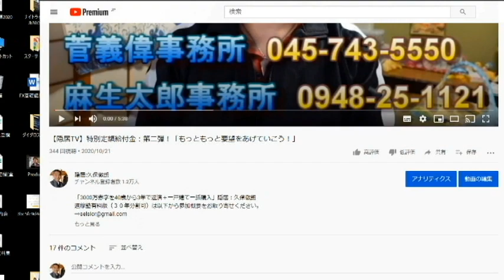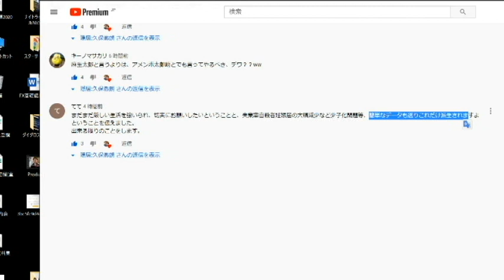【隠居TV】第二弾：特別定額給付金「コメント４」